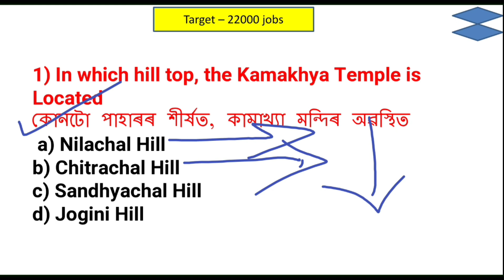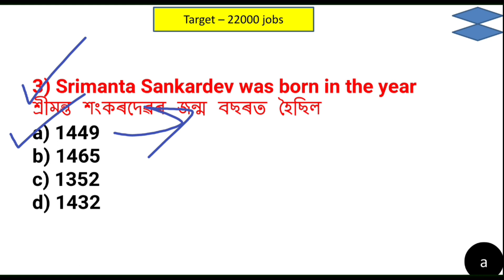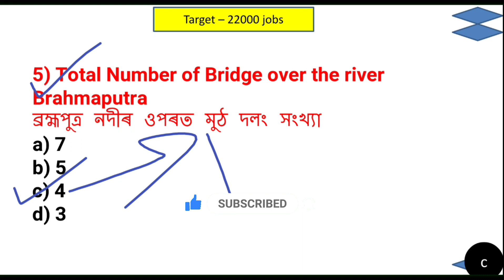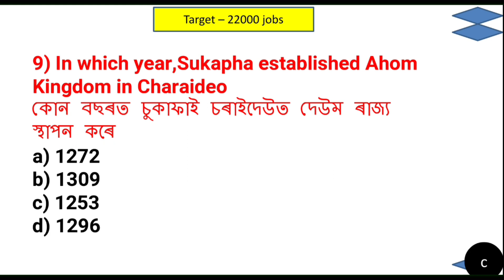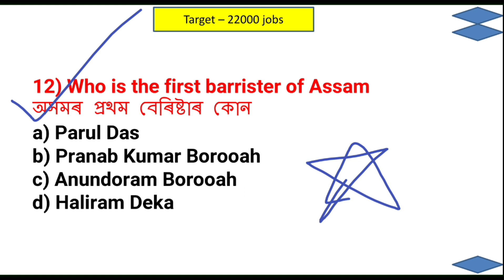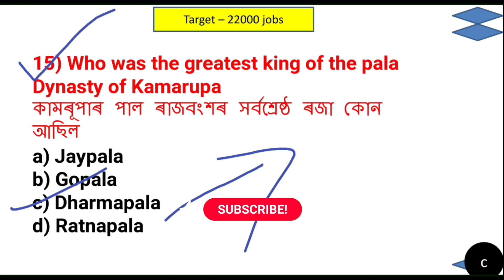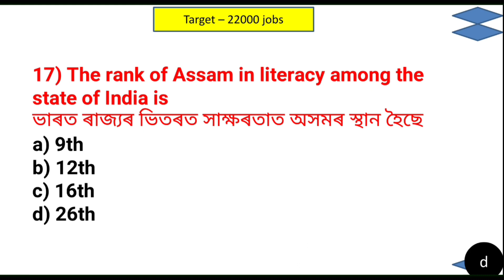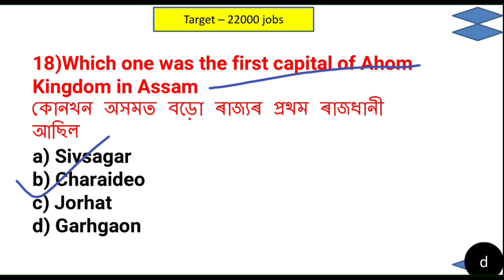Most important gk questions for Assam competitive exams | New gk | Target 22000 Jobs | Stady Gk